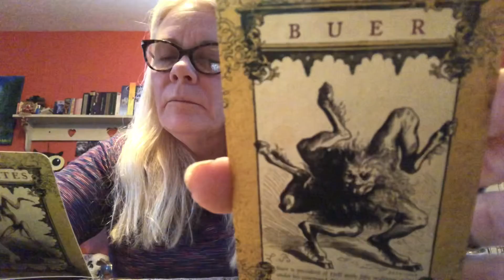Day 8 12 days of Christmas Take 2 of intro